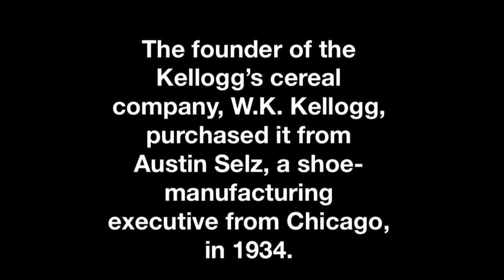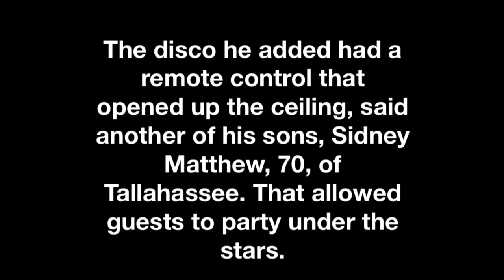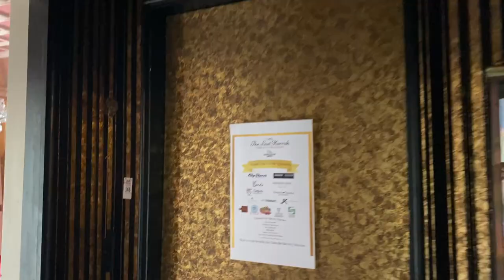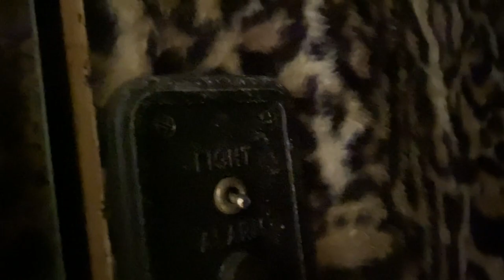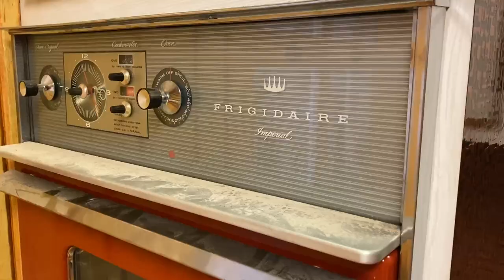The Kellogg Mansion | Dunedin, Florida | 1925 Mediterranean Revival Architecture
Kellogg Mansion
Aka. Dunedin Isles Villa Marina
Dunedin, Florida

Any negative comments on my production will not be tolerated and will subsequently be removed. Please enjoy the video as I worked passionately to be able to obtain the access to the property legally. This is not an abandoned property and with that trespassing will not be advised. I was very thorough on what I had access to and am glad to be able to share it with everyone.

Video made possible by permission from the Wenk Family.

The Kellogg mansion was built over several years, starting in 1925, as the personal home of Edward Frischkorn, the Detroit businessman who originally developed Dunedin Isles and dreamed of building it into a city within the city.

The founder of the Kellogg’s cereal company, W.K. Kellogg, purchased it from Austin Selz, a shoe-manufacturing executive from Chicago, in 1934.

Kellogg, who was already in his 70s, spent only two winters at the Dunedin home, in 1934 and 1935. His other Florida winter was in 1933, when he rented a place in St. Petersburg.

Kellogg donated his Dunedin home to the W. K. Kellogg Foundation in 1935.

Kellogg gave the house to his foundation in 1935, according to records shared by the Kellogg Foundation.
On Dec. 31, 1942, the foundation leased the property to the U.S. Marine Corps, and it became part of a base for Marines testing and training on Roebling amphibious vehicles.

The house, according to a 1943 Dunedin Times story, served as the nonmarried Marine officers’ quarters.
The tanklike Roebling vehicles, made in Dunedin, were sometimes known as “Alligators.” Before they were used in combat in the Pacific and Europe, Marines piloted them from Dunedin Isles for practice landings on Honeymoon Island.

The foundation sold the house in August 1946 for $63,500 to William I. and Caroline Nolan. Bill Matthew bought the house from Ethel King, a real estate broker from Hernando County.

The place had saltwater spigots in all the bathrooms and no air conditioning when his father, Bill Matthew, bought it in 1964. Bill Matthew, who made his money making deals to buy and sell newspapers around the country, spent the next two years installing central air, and the next four decades repairing, maintaining and updating the rest of the old house.

It was Bill Matthew who added the mosaic tile work, and commissioned the painter Don Ringelspaugh — whose work helped make the Kapok Tree restaurant so over-the-top — to paint murals throughout the house.
The disco he added had a remote control that opened up the ceiling, said another of his sons, Sidney Matthew, 70, of Tallahassee. That allowed guests to party under the stars.

Many of the more eccentric flourishes seen in photos from recent years were added decades after Kellogg’s time, starting in the ‘60s, though the footprint of the house has remained the same.

The bedroom Bill Matthew remodeled, which was believed to have used wood harvested from Thomas Jefferson’s estate, Monticello, actually used wood from land known as Pantops, owned by Jefferson’s father. Sidney Matthew did have a friendship with Sean Connery, he said, but James Bond’s rumored overnight stay in the Dunedin guest house never happened.

Peter Max Artist Designed Lighted Dance Floor

Photo Credits:
Special Collections and Archives, University Library, California State Polytechnic University, Pomona.

Artist: Andrés Cantú
Song: Mediterranean Nights

Artist: Riverworn
Song: A Weekend Dalliance

Artist: Riverworn
Song: Exotic Night

Artist: Riverworn
Song: Last call for Casablanca

Artist: Riverworn
Song: One Step More

Artist: Riverworn
Song: Scallops & Lime

~Take only pictures...leave only footprints...~

Image credit is expressed for images used

No duplications are permitted.